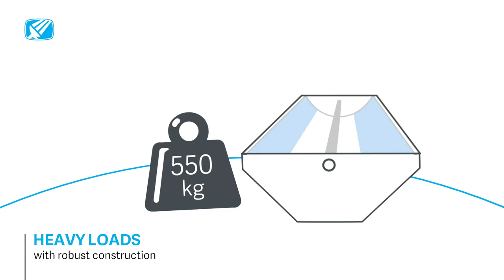Certification | Absolicon Solar Collector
The Absolicon T160 Solar Collector, manufactured in Härnösand, has received tremendous results in Switzerland! The T160 has been tested to 76.6%, which is the highest efficiency for converting solar radiation into heat that has ever been measured for a small parabolic dish.

The Swiss Institut für Solartechnik (SPF) in Rapperswil is one of the oldest and most renowned institutes in Europe for carrying out solar heating testing. These tests form the basis for calculating annual yield and therefore state grants, so demands are high.

Absolicon chose SPF as they are able to handle measurements of up to 160 degrees celsius , something that is unusual in this industry.

The tests are carried out so that the solar collectors are directed toward the sun and the thermal energy generated is measured accurately at various temperatures.

The durability of the solar collector is also tested by loading it with over 500 kg and blasted with a pneumatic cannon charged with 25 mm hailstones. Another violent test was heating the solar collector to its maximum temperature and then rapidly filling it with cold water so that steam was spurting out!

After passing these tests and with such a high measured efficiency, Absolicon has received an important stamp of quality – the SOLAR KEYMARK from DIN CERTCO. The T160 is the only tracking solar concentrator in the world that holds that important quality certification.